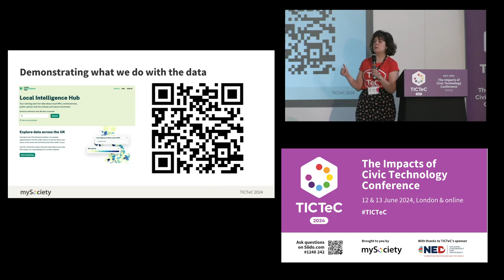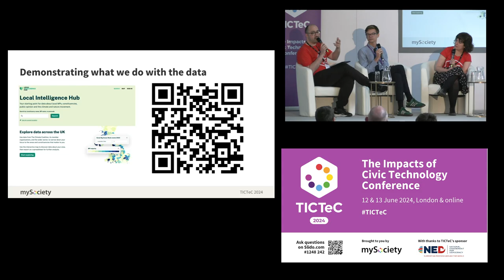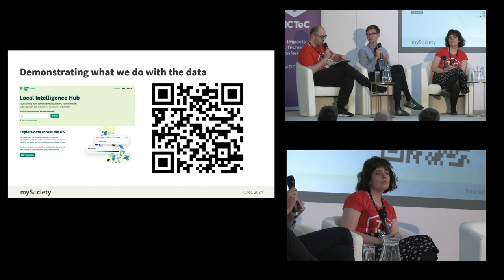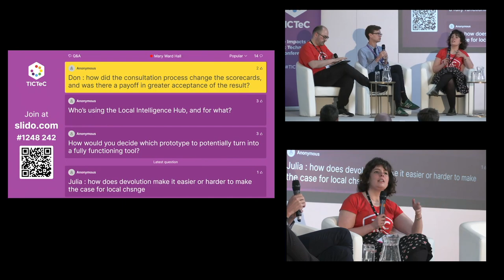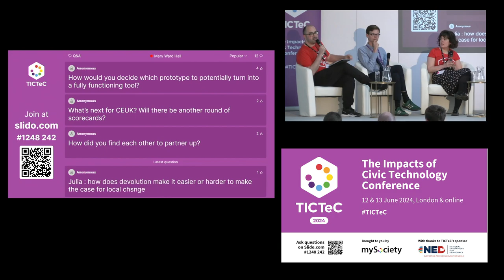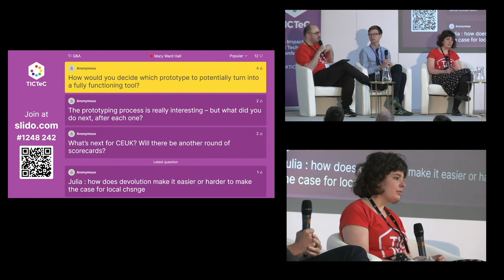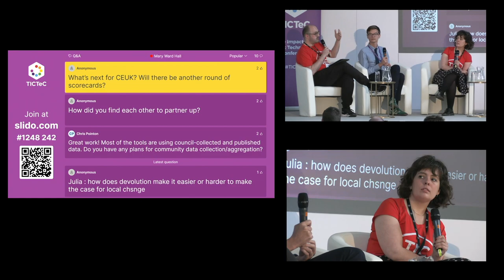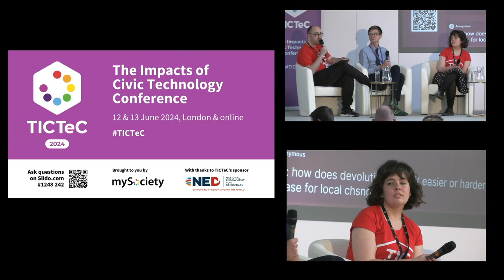TICTeC 2024: Q&A for 'mySociety and partners – working on climate' session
This Q&A session followed presentations made by Zarino Zappia (mySociety),  Don von Rohland (Climate Emergency UK), and Julia Cushion (mySociety).

This session was part of mySociety's The Impacts of Civic Technology Conference (TICTeC), which was held in London and virtually on 12 & 13 June 2024.

It was the seventh in an annual series of conferences from mySociety, focusing on what is needed to make civic tech on a global scale more successful and impactful, to tackle global problems around democracy and climate change.